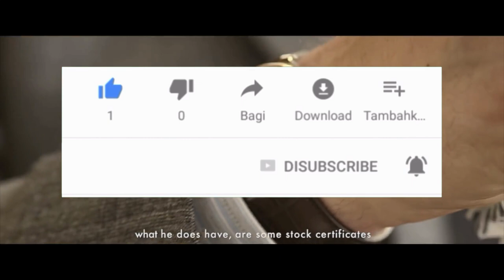7 MANERAS de DIFERENCIARSE de los DEMÁS aprende a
00:00 Introducción
00:53 Fortalece tu personalidad
01:53 Tener una actitud positiva
02:46 Abraza tus experiencias negativas
04:00 Tener buenos hábitos
04:48 Ser creativo
05:14 Tener metas
05:57 Tener hobbies

Visita nuestro sitio asociado de Amazon para productos de tu interés: